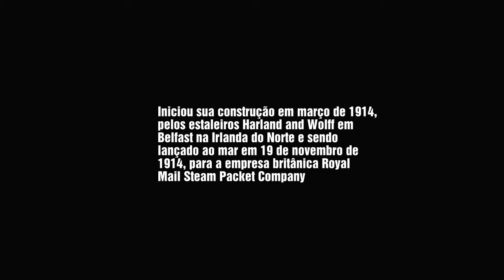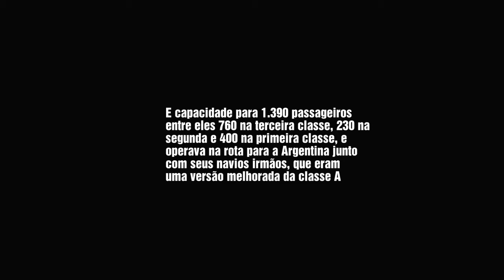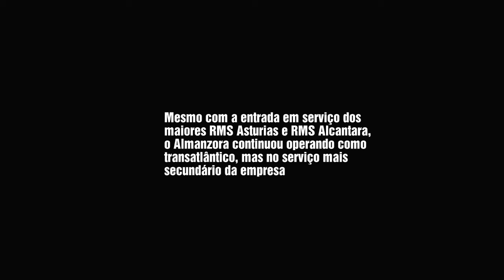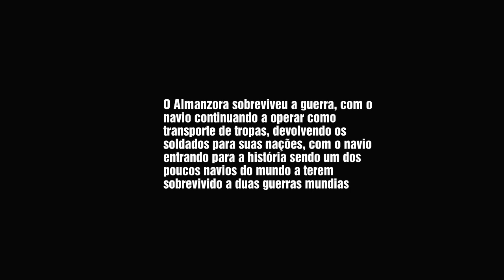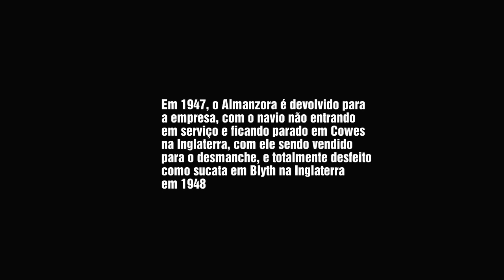RMS ALMANZORA (1915 - 1948)